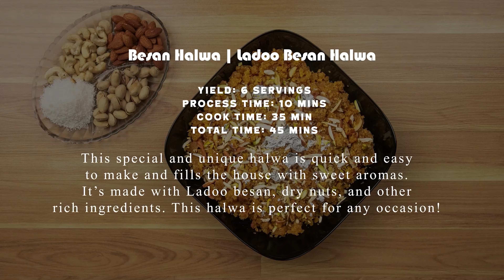Special Besan Halwa Recipe by The Food Fantasy | Ladoo Besan Halwa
Besan Halwa | Ladoo Besan Halwa | Besan Laddu Halwa | Besan ka Halwa | Learn how to make besan halwa, a unique halwa recipe that is quick and easy to make. It’s made with Ladoo besan, dry nuts, and other rich ingredients. This halwa is perfect for any occasion!

Recipe card
Yield: 6 Servings
Process time: 10 mins
Cook time: 35 min
Total time: 45 mins

Ingredients:
Clarified butter (Ghee) - 1 cup
Coarse ground gram flour (Ladoo Besan) - 2 cups
Cashews (Kajoo) - 1/3 cup (Slivered)
Pistachios (Pista) - 1/3 cup (Slivered)
Almonds (Badam) - 1/3 cup (Slivered)
Cardamom powder (Choti elaichi pisi) - 1 tsp
Khoya (Mawa) - 1cup (Crushed)
Sugar (Cheeni) - 3/4 cup
Milk (Doodh) - 1.5 cups
Coconut (Khopra) - 1/2 cup (Crushed)
Kewra water (Khewra) - 1 tsp

Directions:
- Medium-Low heat
Tip: Ladoo besan gives grainy (danedar) texture to halwa
- Keep stirring and cook until fragrant (15 mins)
- Mix well
- Mix well and cook for 2 mins
- Mix well
- Mix well
- Keep stirring and cook for 3-4 mins
- Mix well
- Reduce heat to low
- Cover and cook for 2 mins
- Dish out and serve